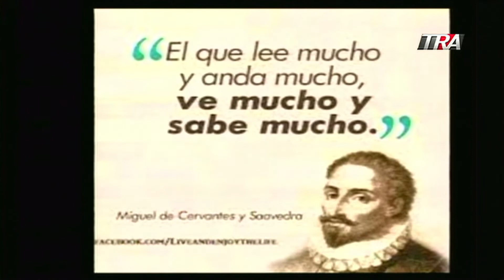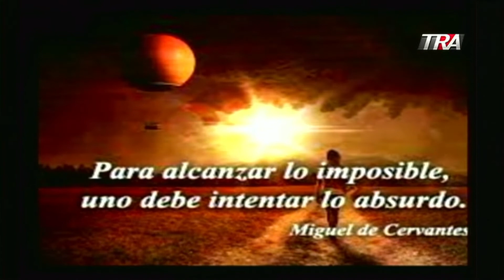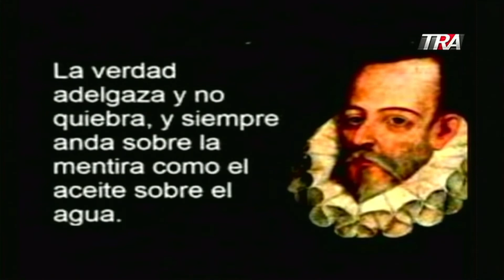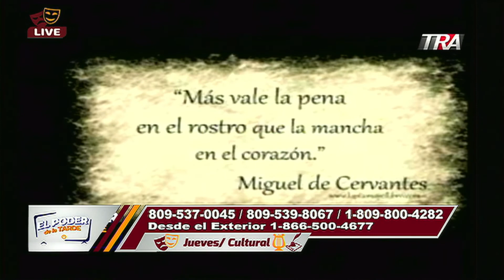Luisin Mejia y Gamal Michelen hablan de Miguel de Cervantes y su gran obra